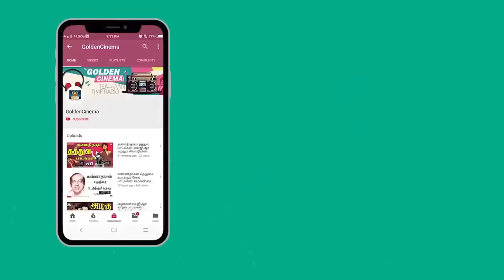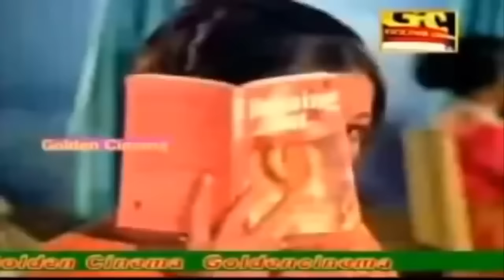மறக்க முடியாத "கவிஞர்" கண்ணதாசன் பொக்கிஷமான பாடல்கள் | Kavingar Kannadasan Pokkishamana Padalgal HD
Winnerr Cinemas